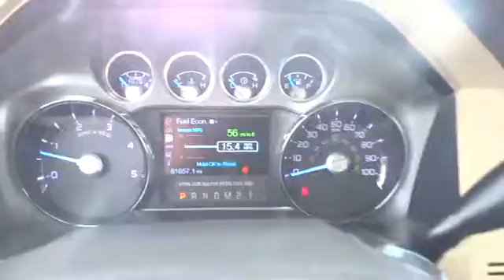2014 Ford Super Duty F-250 SRW Denver, Lakewood, Golden, Highlands Ranch, Brighton, CO EEA91297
2014 Ford Super Duty F-250 SRW
2014 Ford Super Duty F-250 SRW Lariat - Stock#: EEA91297 - VIN#: 1FT7W2BT4EEA91297

Lakewood Ford
11595 W 6th Ave

Check out this gently-used 2014 Ford Super Duty F-250 SRW we recently got in. When you purchase a vehicle with the CARFAX Buyback Guarantee, you're getting what you paid for. Excellence, luxury and stature are just a few of the pillars this car is built upon. This 4WD-equipped vehicle will handle beautifully on any terrain and in any weather condition your may find yourself in. The benefits of driving a 4 wheel drive vehicle, such as this Ford Super Duty F-250 SRW Lariat, include superior acceleration, improved steering, and increased traction and stability. More information about the 2014 Ford Super Duty F-250 SRW: The F-Series Super Duty trucks bear a resemblance to the ubiquitous, best-selling F-150 pickups. These Super Duty models are made to serve an especially pure purpose -- to reliably, safely and confidently haul heavy loads or heavy trailers day after day. Best of all, these workhorses are actually quite comfortable -- even luxurious in some cases-- inside. Ford boasts that their PowerStroke diesel engine is the most powerful diesel pickup engine on the market and that the Super Duty F-350 (dual rear wheel) model has a best-in-class payload (7,110 pounds) and fifth-wheel tow rating (22,700), as well as a best-in-class conventional tow rating of 17,500 pounds. Strengths of this model include Power Stroke diesel's 800 pound-feet of torque, class-leading tow ratings, tougher than standard full-size trucks, Flexibility for commercial use, and full roster of safety features
ELECTRONIC LOCKING W/3.55 AXLE RATIO,ENGINE: 6.7L 4 VALVE POWER STROKE DIESEL V8 (B20)  -inc: 3.31 Axle Ratio  26 Gallon Fuel Tank  Dual 78-AH 750 CCA Batteries,ORDER CODE 608A,FX4 OFF-ROAD PACKAGE  -inc: unique FX4 Off-Road box decal  Colored Front & Rear Rancho Branded Shocks  Hill Descent Control  Transfer Case & Fuel Tank Skid Plates,LARIAT ULTIMATE PACKAGE  -inc: Memory PowerScope Trailer-Tow Mirrors  Remote Start System  Power Heated/Cooled Passenger Seat  Tailgate Step & Handle  Memory Power Heated/Cooled Driver's Seat  easy-entry/exit memory driver's seat feature  Power Moonroof  map lights and moonroof switches  Navigation System w/HD & Satellite Broadcast  Memory Power Adjustable Pedals,RAPID-HEAT SUPPLEMENTAL CAB HEATER,4-Wheel Disc Brakes w/4-Wheel ABS  Front And Rear Vented Discs  Brake Assist and Hill Hold Control,Low Tire Pressure Warning